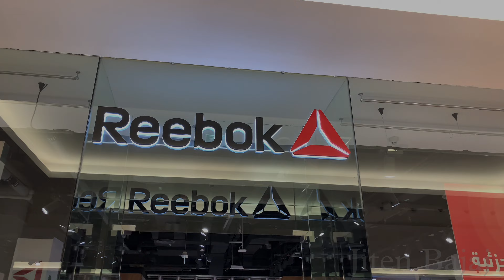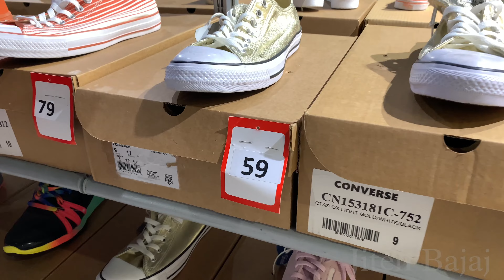Reebok Outlet Vlog | Cheapest sneakers in dubai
Address - Reebok Store, Burjuman Mall dubai - Dubai

THIS VIDEO IS NON-PROMOTIONAL,THIS VIDEO IS CREATED ONLY TO PROVIDE INFORMATION ABOUT MARKET, THIS CHANNEL OR YOUTUBE IS NOT RESPONSIBLE FOR ANY PROFIT AND LOSS IN ANY KIND IF BUSINESS.